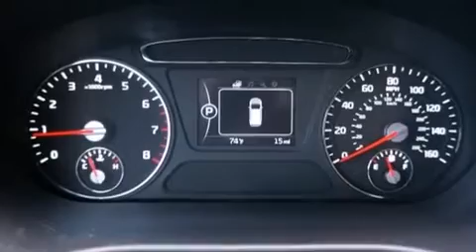2016 Kia Sorento Ft. Worth TX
Haz clic aquí para ver el precio Hemos tenido el honor de servir a la zona de Fort Worth TX , le prometemos que su experiencia superará sus expectativas ! Year : 2016 Make : Kia Model : Sorento Engine : Motor con 6-Cil de 3.3L Trans . : Transmisión Automática de 6 Velocidades Stock : 034775 Moritz Kia Fort Worth 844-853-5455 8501 I-30 W. Fwy Fort Worth , TX 76116